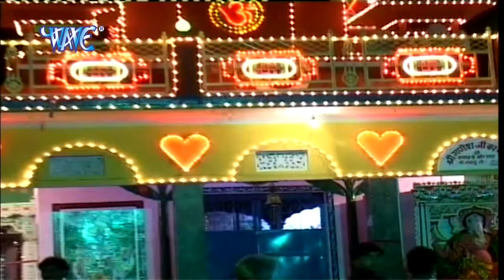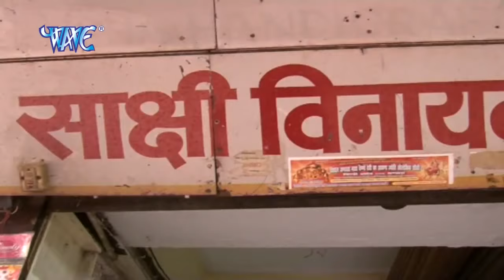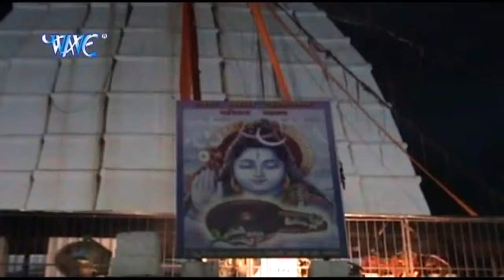गणेश विसर्जन स्पेशल - Nonstop Ganesh Visarjan Bhajan 2020 -